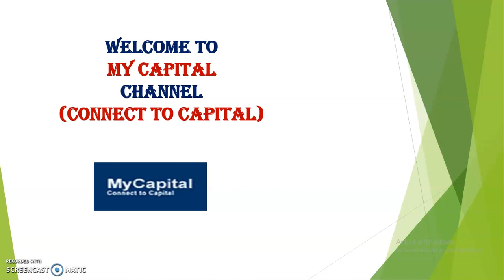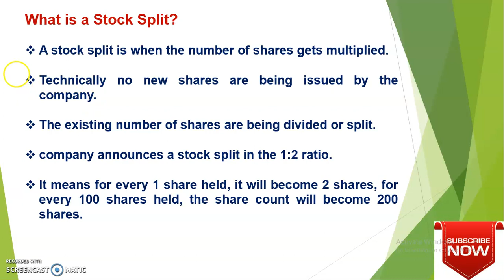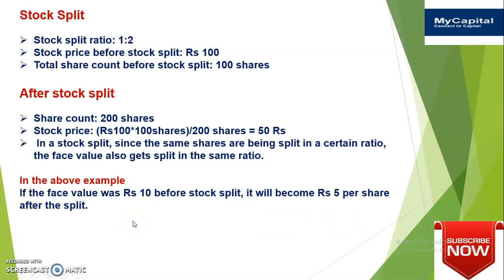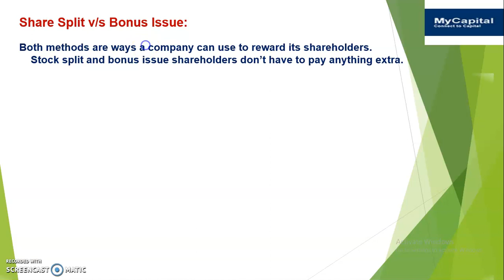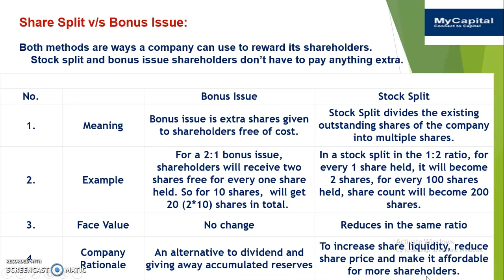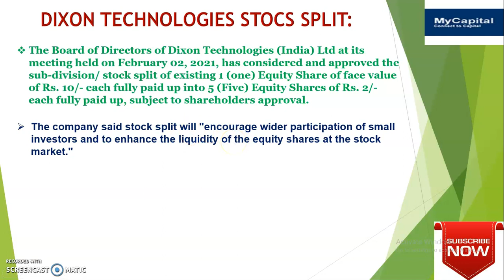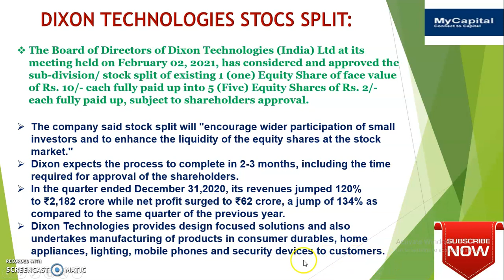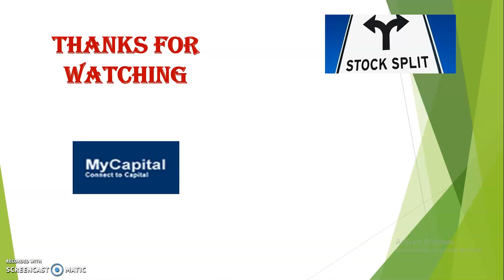WHAT IS STOCK SPLIT ? WITH EXAMPLE.. DIXON TECHNOLOGIES SPLIT DETAILS..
My capital is a Financial You tube Channel.
 Source: Social Media Networks, Books and research, Etc...
 Objective : Education Purpose